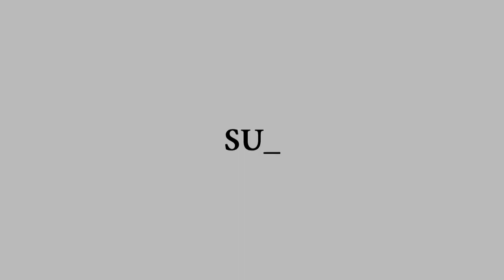A to Z Tutorial| Micro Walk the Dog Top Water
Making bugs it's not my thing,but I have to admit,some handmade bugs look amazing. I took a shot and I invite you to watch what it came out.